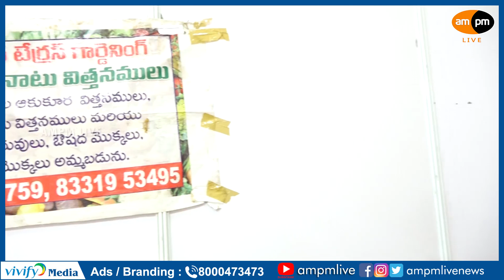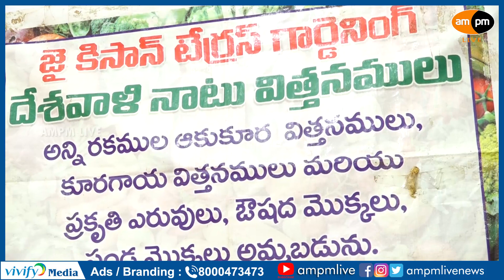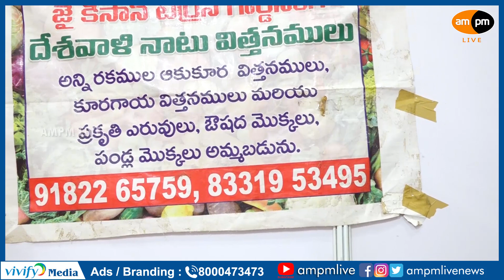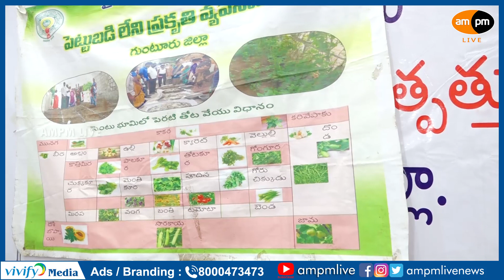No Investment in Organic Farming I Organic Mela I Gadiraju Palace I AMPM Live